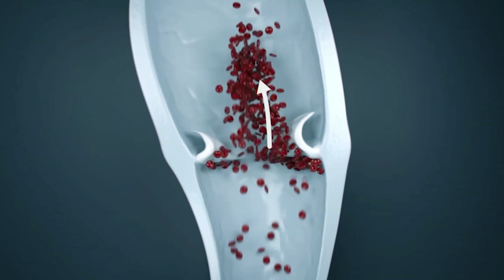வெரிகோஸ் வெயின் பிரச்சனை |உள்ளவர்களுக்கு ஒரு எளிய தீர்வு ! Crepe Bandage எப்படி பயன்படுத்துவது ?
00:00 intro vericose vein treatment
  00:08 easy home treatment
  00:37 Doctor intro
  00:54 Crepe Bandage Uses in Ortho
  01:09 Crepe Bandage use in vericose vein
  01:16 Vericose vein causes
  01:32  Crepe bandages purpose
  01:56 How long should I wear a crepe bandage?
  02:43 wound area in leg
  02:56 Dressing for wound
  03:27 Crepe Bandage Types
  03:34 Elasticity Crepe Bandage
  03:57 6 inch Crepe Bandage
  04:37 Elasticity
  05:18 New crepe bandage
  05:40 When NOT to use
  05:44 Infections
  05:51 Pedal edema
  06:06 Consult your doctor before using Crepe bandage
  06:24 How to correctly apply Crepe Bandage?
  08:50 2 Applying Patterns